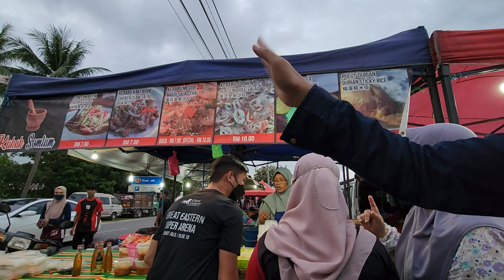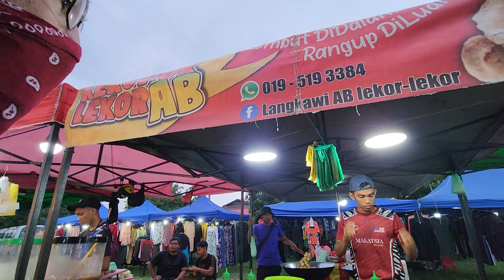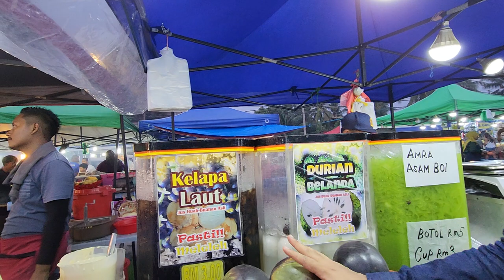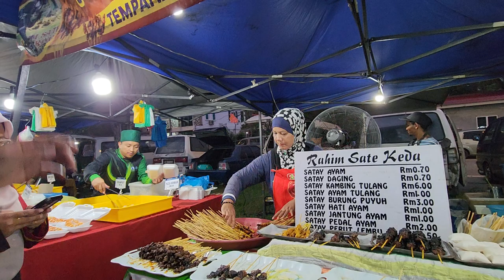FoodWonder Temonyong Langkawi Night Market - Thursday Pasar Malam Hari Khamis Temoyong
Video Timestamp:
00:00 Hello Hekko
01:24 Beginning of the Food Hunting
02:02 Kakak Somtam
02:50 Baby Crap
03:11 Kuih and Cakes
04:09 Nasi Lemak the Fatty Rice
06:29 Pasemboq
07:00 Otak vs Sata
08:41 Keropok Lekor
09:10 Ayam Sayur
09:41 Wan Tan Mee
10:19 Mini Coconut Pancake
11:40 Amra Asam Boi
14:12 Ornamental Bracelet
16:03 Meeting up the with "Gang"
16:30 Pataya Ayam
18:06 Satay
20:00 Kebab Rempah
22:11 End of Tour

Temonyong Langkawi Night Market is a chaotic culinary carnival where the air crackles with excitement and the aroma of sizzling seafood and fragrant spices fills your senses. Nestled in the heart of Pantai Cenang, this open-air bazaar is a vibrant tapestry of local life, offering a tantalizing array of street food delights.

Imagine a bustling marketplace where over 50 stalls jostle for space, each a culinary treasure trove. From the moment you arrive, you'll be overwhelmed by the sheer variety of mouthwatering options. Indulge in the local favorite: tender squid bathed in a creamy coconut milk broth, served alongside fragrant rice. Or quench your thirst with a refreshing mango shake, bursting with tropical sweetness.

Beyond the gastronomic delights, the market is a shopper's paradise. Discover hidden gems among the countless stalls offering everything from stylish sunglasses and trendy bags to budget-friendly tech accessories. Immerse yourself in the lively atmosphere as you haggle for bargains and soak up the local culture.

Temonyong Langkawi Night Market is more than just a place to eat and shop; it's an unforgettable experience that captures the essence of Langkawi. Come hungry, come curious, and prepare to be enchanted by the sights, sounds, and flavors of this extraordinary night market.

Location
19, Jalan Bohor Tempoyak, Kampung Lubok Buaya, 07000 Langkawi, Kedah in Malaysia
7PXG+JX Langkawi, Kedah
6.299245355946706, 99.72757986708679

Hours:
Opens 6 pm every Thursday